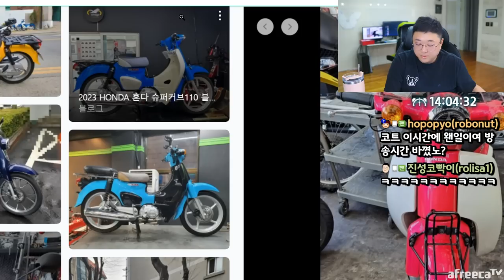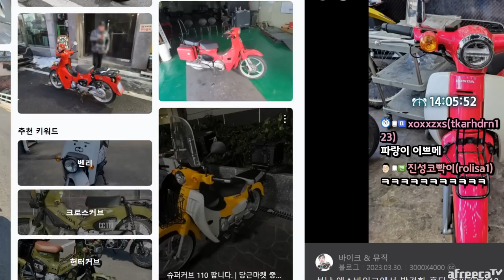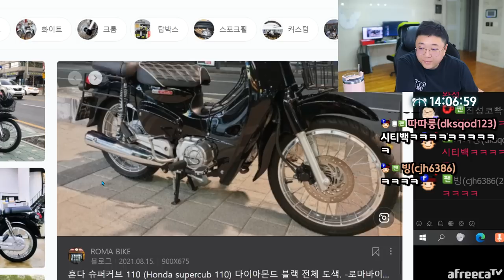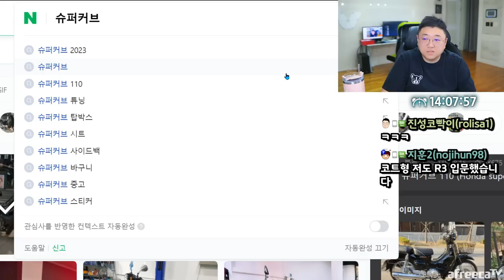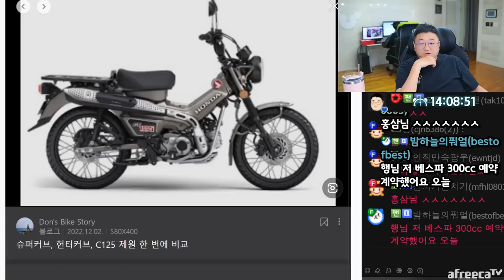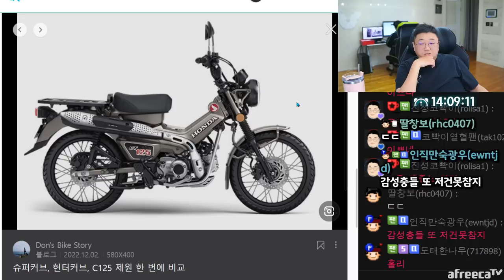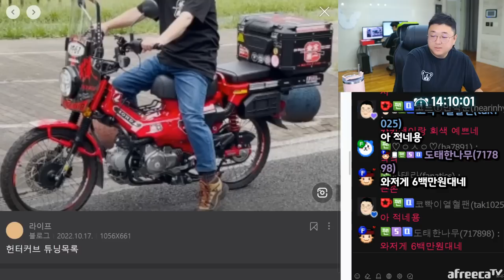주둥이털면서 먹는 유니짜장+양장피 (23.04.19-2)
[음원출처]